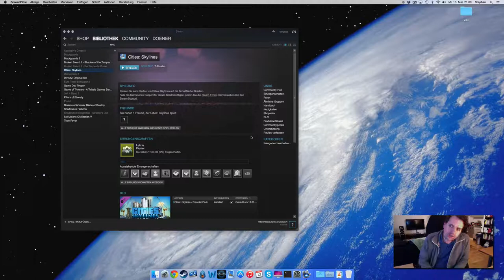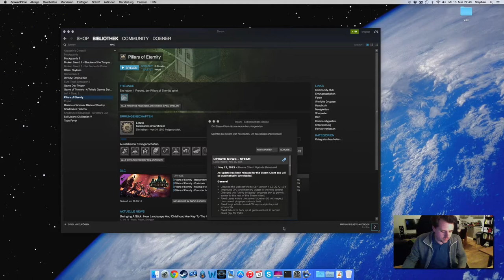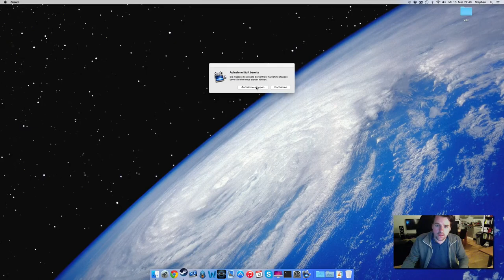Let's Play Pillars of Eternity - Folge 1: Auf der Suche nach einem Psychiater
Let's Play Pillars auf DVD mit gedrucktem Handbuch bestellen

Sorry für die schlechte Soundqualität - das wird ab Folge 2 besser.